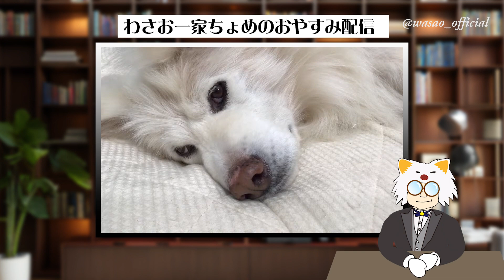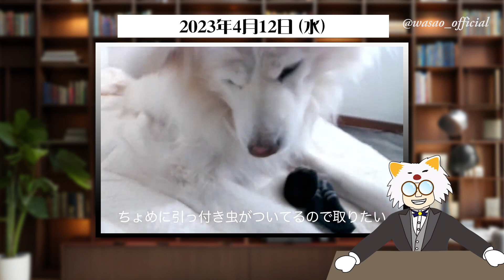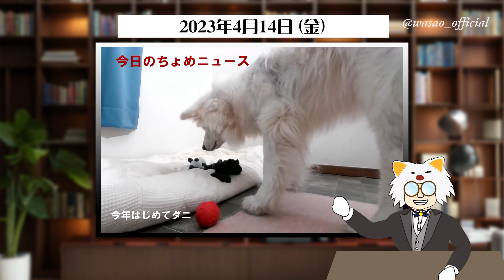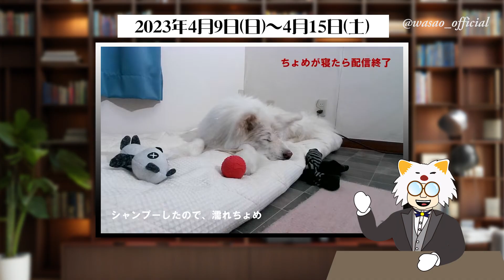わさおの娘分ちょめ配信ダイジェスト 23/04/09－04/15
わさお一家ちょめのおやすみ配信 一週間分のダイジェストです。
5分くらいに短縮してます。